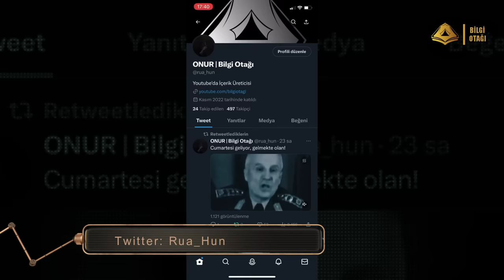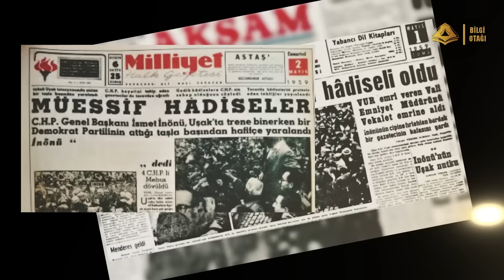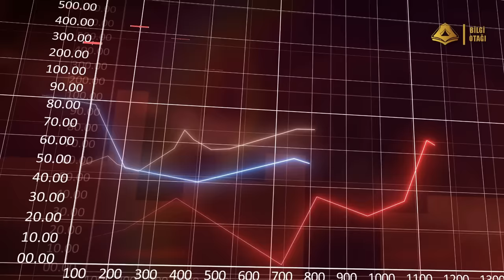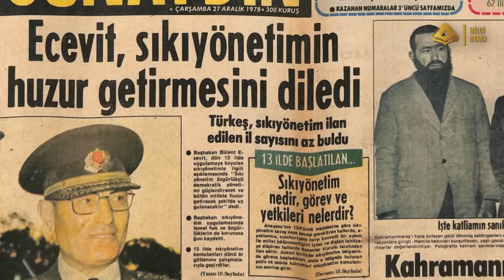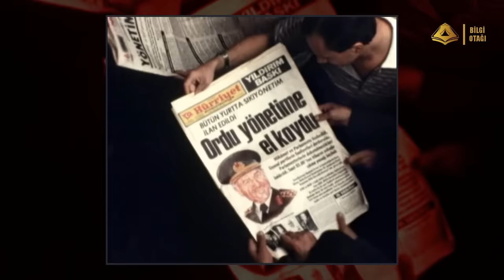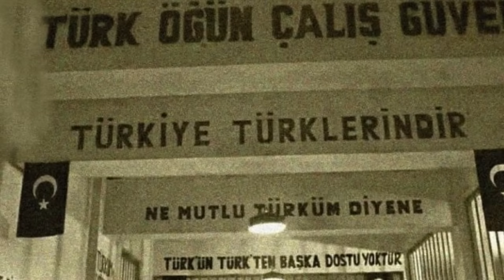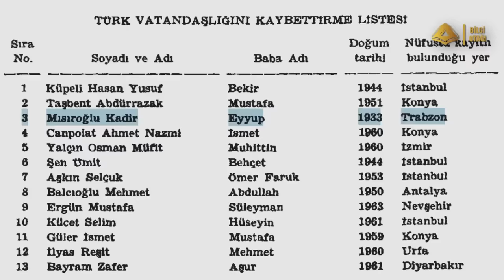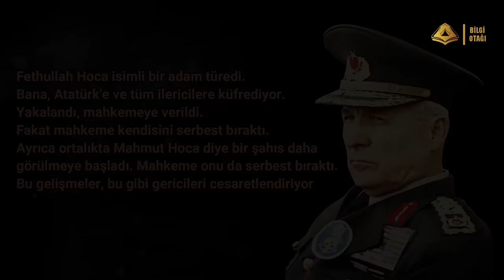Kenan Evren: Otoritenin Sert Yüzü (Belgesel)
12 Eylül 1980 tarihine kadar Türkiye'de yoğun bir anarşi hakimdi. Ta ki 12 Eylül 1980'e kadar. Kenan Evren'in başkanlığındaki Milli Güvenlik Konseyi yönetime el koyarak Türkiye için yepyeni bir düzene geçmişti.
Bu videomuzda Kenan Evren'in hayatını ele aldım. Ona nötr kalmak neredeyse imkansız. Onu ya seversiniz, ya nefret edersiniz. İyi seyirler!

NOT: Kenan Evren'e verilen müebbet hapis ve rütbe düşürme cezası, karar Yargıtay sürecindeyken Evren'in ölümü üzerine kesinleşmemiş, dava düşmüştür.

İçişleri Bakanı Fehmi Güneş seslendirmesi: @CanOsmanAksoy
Kenan Evren seslendirmesi: @obatr

Kaynakça:

-Kenan Evren’in Anıları (1,2,3,4,5,6. ciltler) Kenan Evren
-İslam Ansiklopedisi / Evren, Kenan Ahmet
-12 Eylül Saat: 04.00 / Mehmet Ali Birand

Sponsorluk ve iş teklifleri için yukarıda belirtmiş olduğum e-posta adresine mail gönderebilirsiniz.

***e